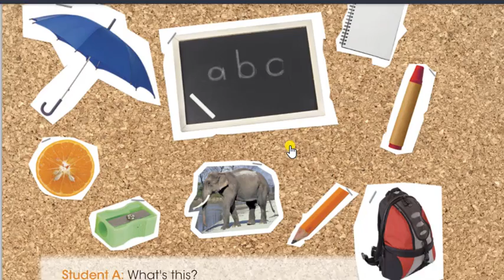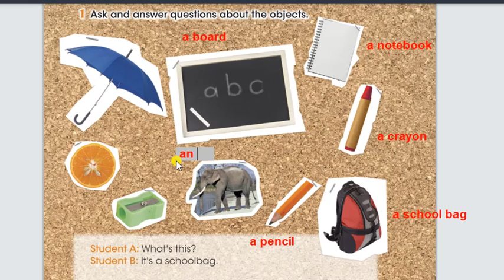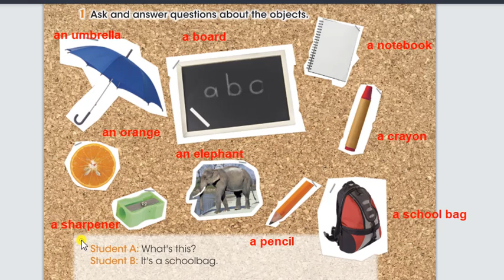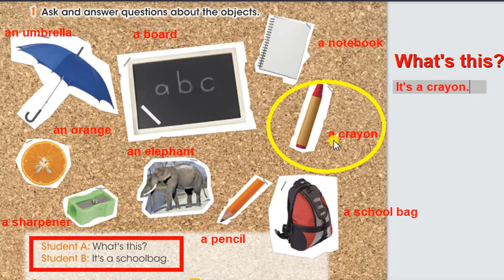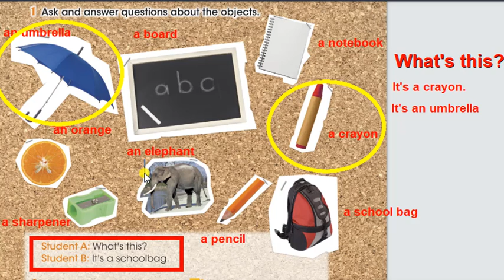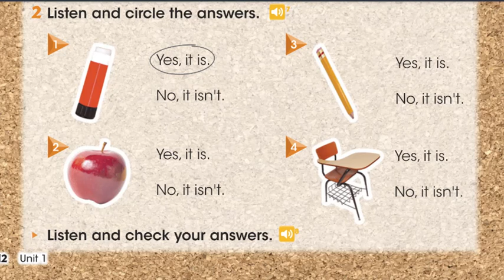APOYO EN CASA | PAGINA 12 | WHAT'S THIS